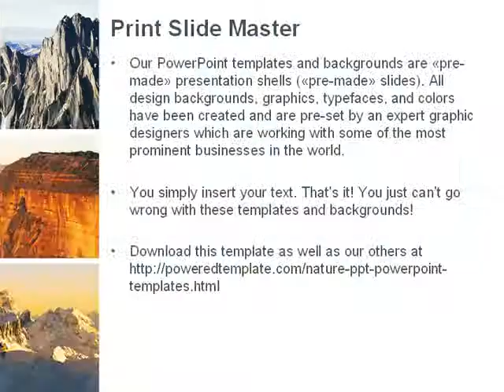Mountain Scene PowerPoint Template by PoweredTemplate.com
Mountain Scene PowerPoint Template for presentations.